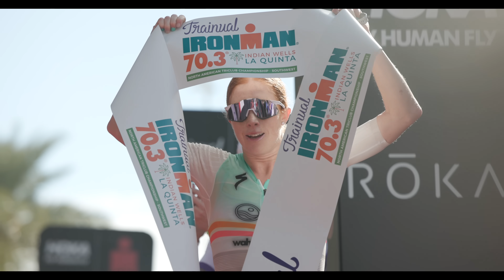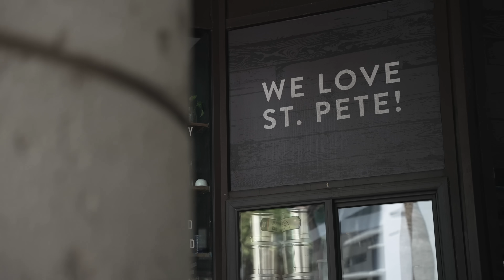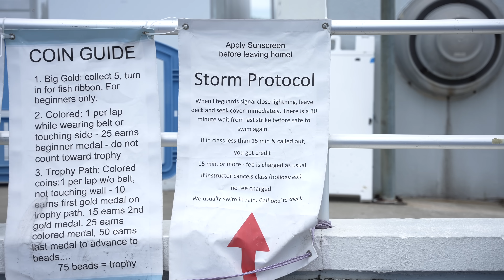That DUATHLON Life? - St Anthony's. Tri 2023 - Swim Cancelled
Hey everyone! We're Eric Lagerstrom and Paula Findlay and this is That Triathlon Life!